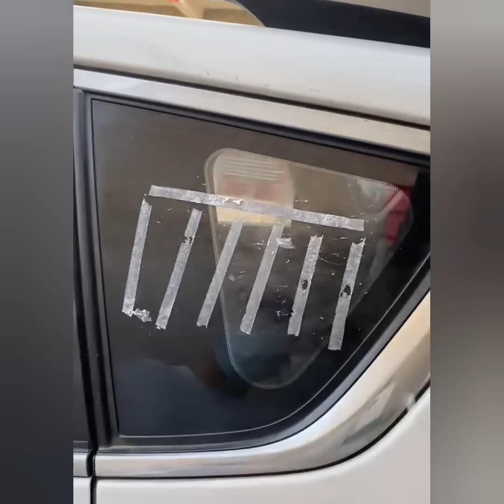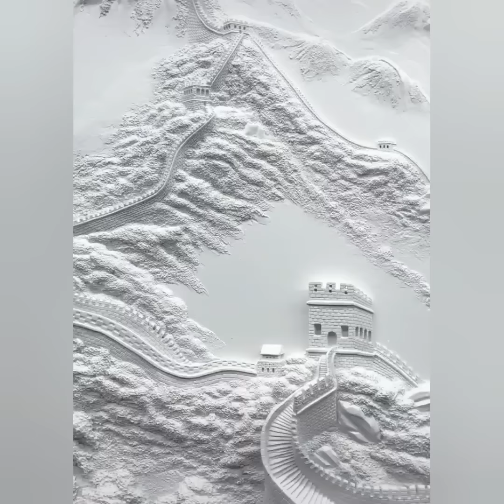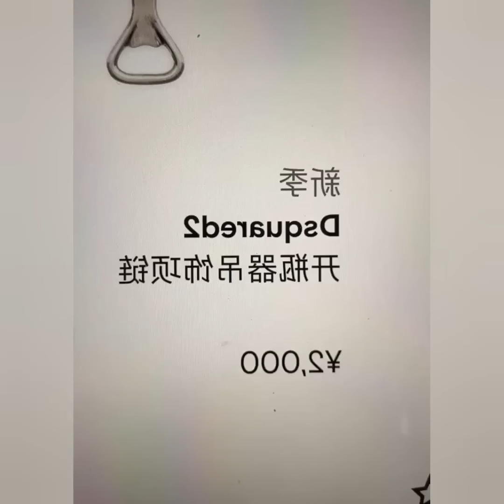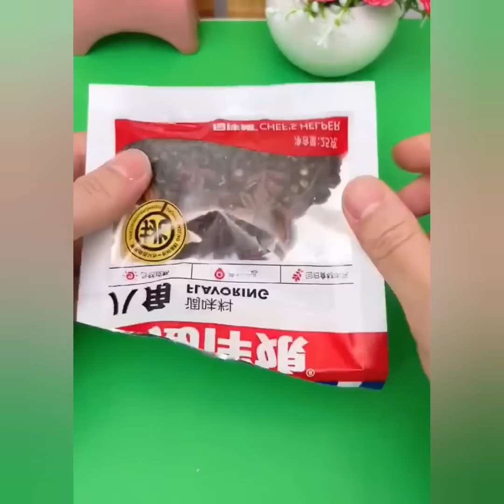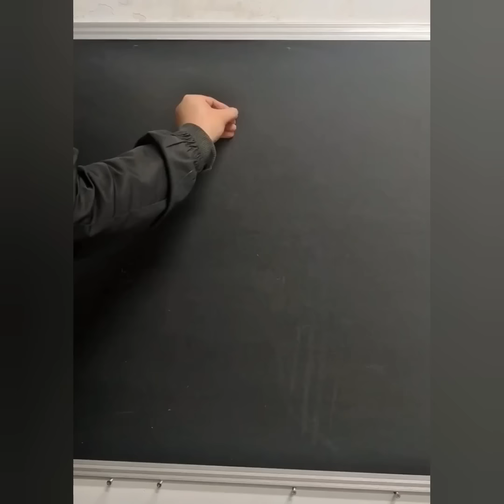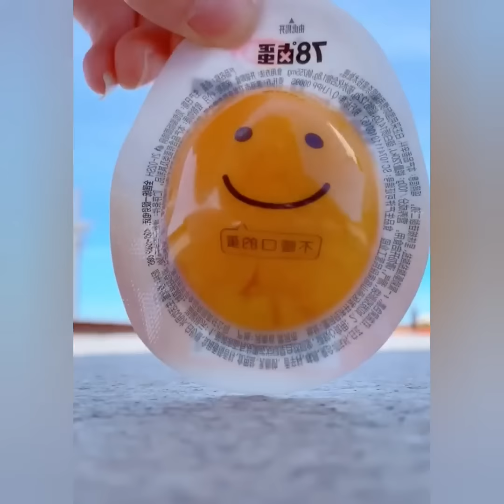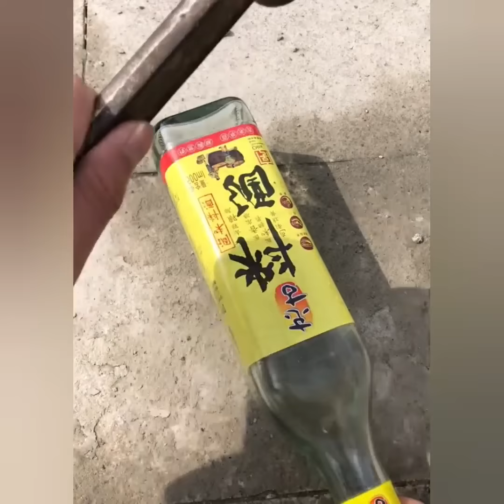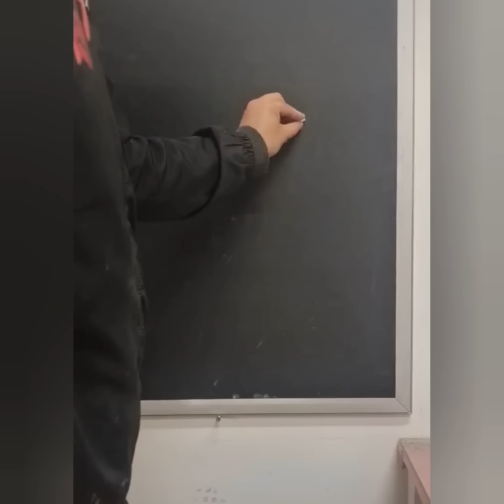Satisfying & Relaxing Video With LoFI Cozy Music | Try Not Say WOW 2024 EP49